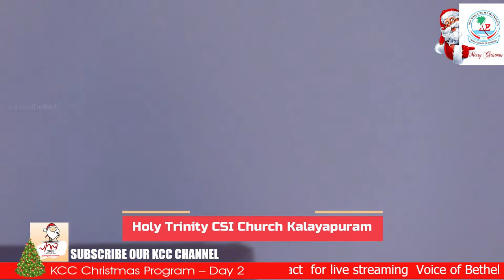KCC Christmas Program – Day 2